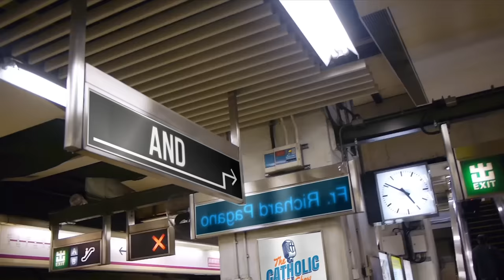7 Secrets Catholic Exorcists Want You To Know | The Catholic Talk Show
Episode 73
In this episode of The Catholic Talk Show, the guys are joined by Charles Fraune, author of the book "Slaying Dragons", to discuss exorcism, demons, blessed and cursed items, and other secrets that Exorcists want everyone to know.

In this episode, you will learn:
• What motivates demons to attack us?
• Identifying the stages of demonic attack
• What do demons reveal during an exorcism?
• What items should you have blessed in your home?
• What holy items should you get to protect yourself?